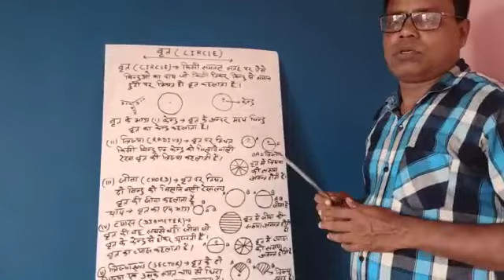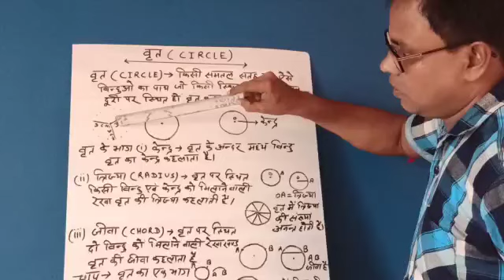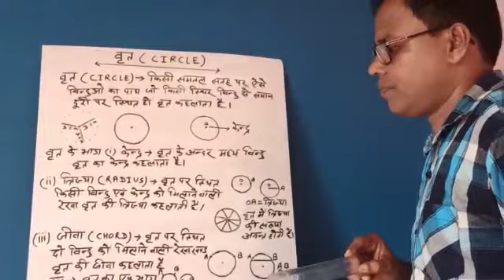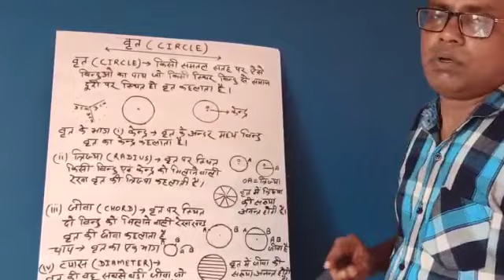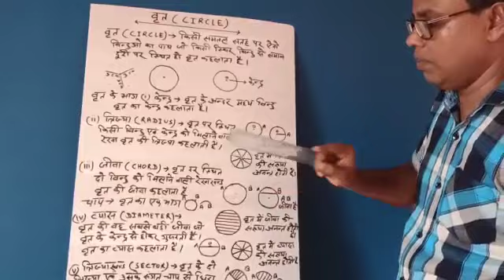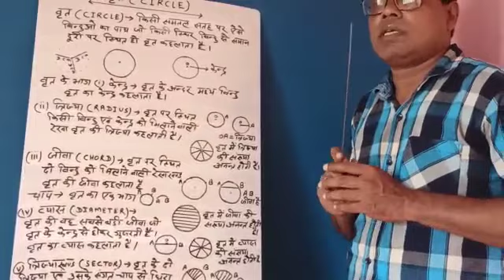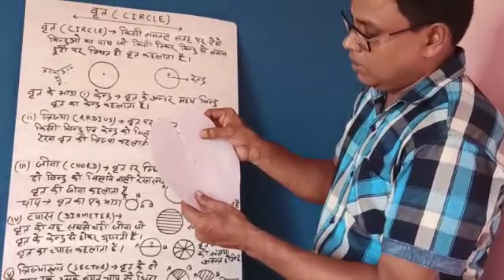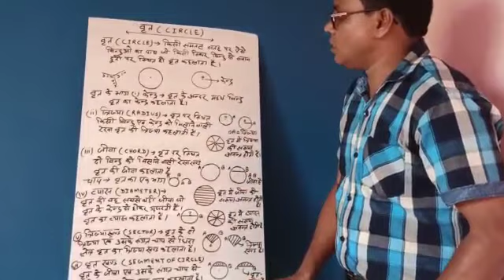Math | Class-6 | वृत्त (Circle)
उत्क्रमित उच्च विद्यालय , बरियातू, गोला ,रामगढ़